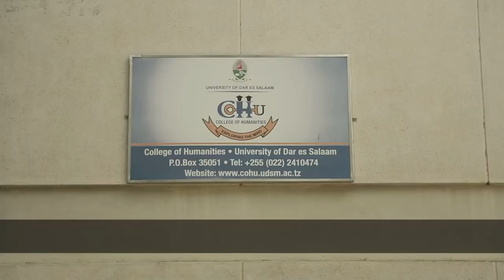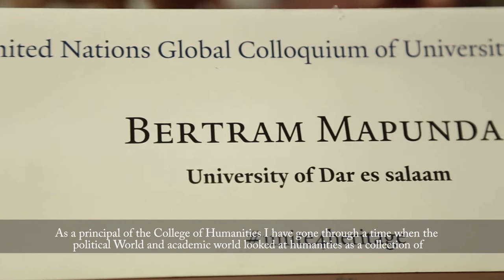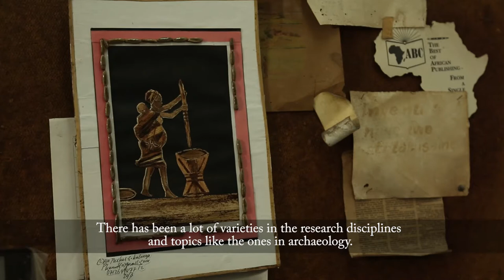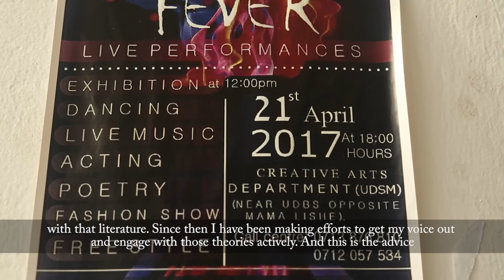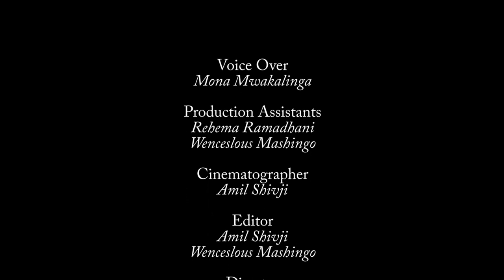The Changing Landscape of the Humanities in Tanzania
This project is the first video from Tanzania in the series of the African Humanities Program’s initiative to create short video-documentaries that speak about AHP’s legacy in the countries of Africa we have been supporting since 2008.

Special thanks to Professor Abdullah Hamza for coordinating the production of this video.

About AHP: The African Humanities Program (AHP) seeks to reinvigorate the humanities in Africa through fellowship competitions and related activities in Ghana, Nigeria, South Africa, Tanzania, and Uganda. In partnership with the Carnegie Corporation of New York, which has generously provided funding, AHP offers African scholars an integrated set of opportunities to develop individual capacities and to promote formation of scholarly networks. The African Humanities Program supports the Carnegie Corporation’s efforts to develop and retain African academics at universities in Africa.